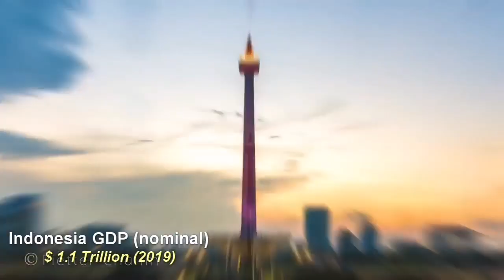Mumbai vs Jakarta | India vs Indonesia (Two Largest Economies in South and South-East Asia)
Mumbai vs Jakarta | INDIA VS INDONESIA - Two Largest Economies in South and South-East Asia REACTION

Jakarta Indonesia and Mumbai India 2020 (HD)

Pakistani React on Mumbai vs Jakarta | India vs Indonesia | Reaction Vlogger

MUMBAI 🇮🇳 VS. JAKARTA 🇮🇩 | India and Indonesia | ASEAN VS. South Asia #5

Mumbai vs Jakarta | India vs Indonesia Reaction 🇮🇳| INDIAN REACTION

Singapore Vs Jakarta Two capitals The Source of Economic Strength | Pakistani Reaction | D-R-RUE

Jakarta, Indonesia 🇮🇩 - by drone [4K]

MUMBAI VS JAKARTA FULL FACT|INDIA|INDONESIA|POVERY|GDP|ECONOMY

Mumbai City | The City Of Dream 2020

SEOUL AND JAKARTA|Two huge urban areas of Asia|Khám Phá TV

New Delhi (INDIA) & Jakarta (INDONESIA), Two Capital of Emerging Economy Countries

Overall which city is better. Mumbai or Jakarta?

Is Mumbai better than Jakarta and Manila?

Is Jakarta a developed city?

Is Jakarta a good place to live?

What problems does Jakarta face?

Is Kuala Lumpur or Jakarta better?

Mumbai vs Jakarta Quora

Cost of living in Jakarta vs Mumbai

Kuala Lumpur vs Mumbai

Bangkok vs mumbai

Jakarta GDP

New Delhi vs Jakarta

Manila vs Mumbai

Cost of living in Jakarta compared to India